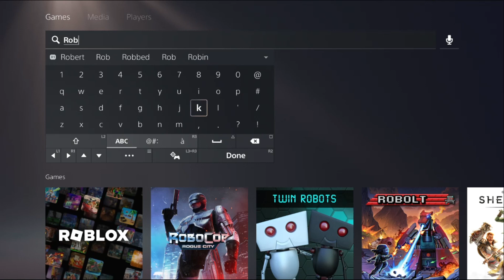How to Install Roblox in PS5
If you're eager to dive into the vibrant world of Roblox on your PS5, follow these simple steps to install the game seamlessly. First and foremost, ensure your PS5 is connected to the internet. Navigate to the PlayStation Store on your console and search for "Roblox." Once you've located the game, click on it to access the download page. Hit the "Download" button and patiently wait for the installation process to complete. Once the installation is finished, launch Roblox from your PS5's main menu and log in or create a new account to embark on a world of limitless creativity and immersive gaming experiences. With these straightforward instructions, installing Roblox on your PS5 is a breeze, bringing the excitement of the virtual universe right to your gaming console. How to Install Roblox in PS5—your key to unlocking endless gaming adventures!